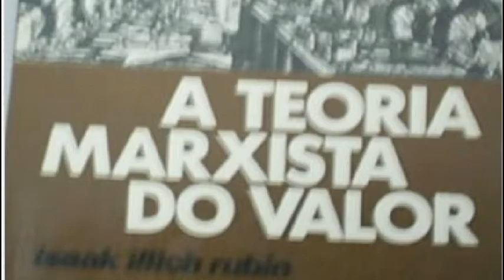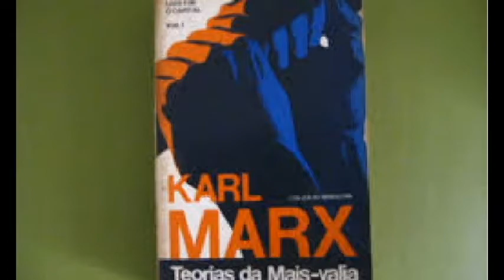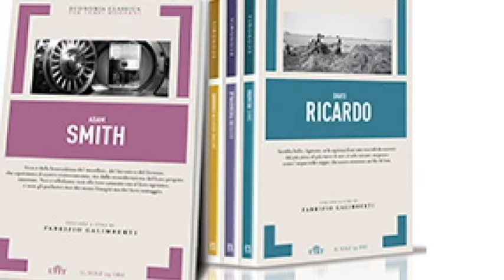Editora da UFRJ lança livro de Isaac Rubin inédito em português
No último dia 13 de agosto, Dia do Economista, a Editora da UFRJ lançou o livro História do Pensamento Econômico, do marxista russo Isaac Rubin, publicado pela primeira vez em 1926 e inédito em língua portuguesa.